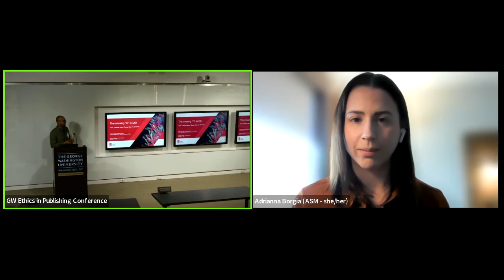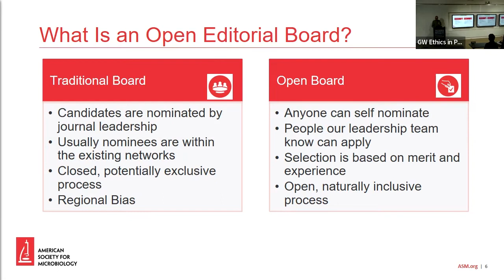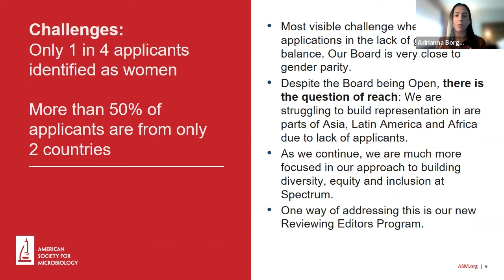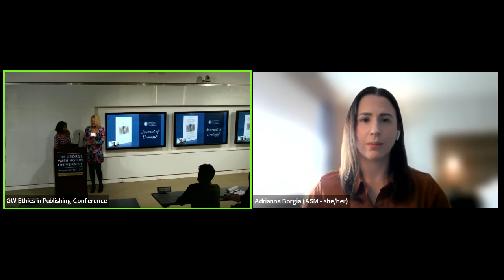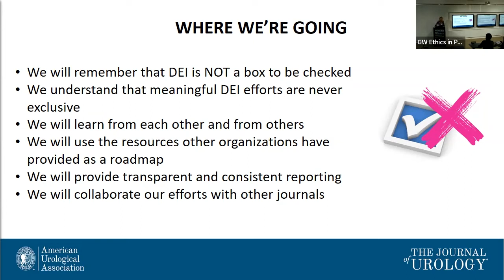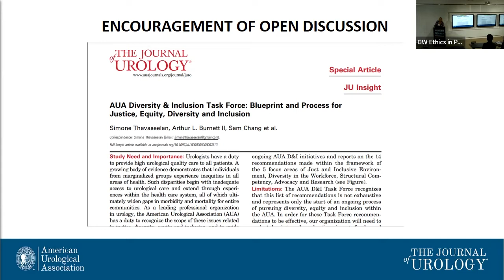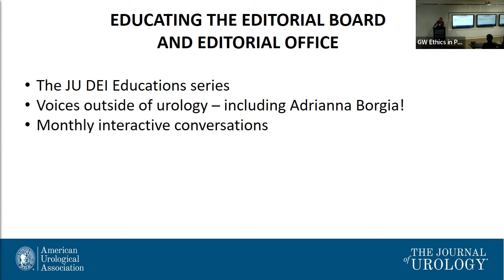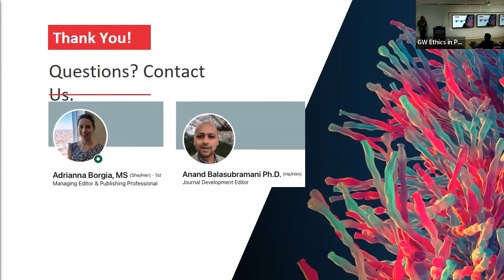Representation and Editorial Boards: GW Ethics in Publishing Conference 2022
Representation and Editorial Boards
Building an Open Editorial Board
Anand Balasubramani, Journal Development Editor, American Society for Microbiology
Adrianna Borgia, Managing Editor, American Society for Microbiology

Not Checking a Box: Establishing DEI as a Foundation of the American Urological Association's Flagship Journal
Jennifer Regala, Director of Publications/Executive Editor, American Urological Association

GW Ethics in Publishing Conference— October 14, 2022

The American Society for Microbiology instituted and built an Open Editorial Board for their newest journal, Microbiology Spectrum (Spectrum). An Open Board means that any microbiologist from across the globe can fill out a form to apply to join the Editorial board. Traditionally, Editorial Boards are built by the journal’s leadership reaching out to their network of colleagues to join the Board, however, this invariably results in biases, from regionalism to difficulty in fostering scientific diversity. An Open Board is welcoming and naturally builds diversity, equity and inclusivity (DEI). It also encourages individuals who are genuinely interested in contributing to the journal. ASM partnered with the Editorial Leadership of Spectrum in building an Open Board, and has collectively reviewed more than 2000 applications. Spectrum’s Board of almost 400 Editors run laboratories based in 49 different countries; the Board is close to being gender-balanced and includes representation from historically underrepresented minorities. As ASM struggled to get reasonable applicants from certain parts of the world, they launched a mentoring program to help scientists from these regions develop the skills needed to become Editors at Spectrum.

Adrianna Borgia is the Managing Editor of Microbiology Spectrum and Microbiology Resource Announcements at the American Society for Microbiology where she oversees the development and daily operations of the journals. Prior to that, she was a Production Team Manager at Elsevier, working with society-owned titles in the health & medical sciences fields. She also serves on the Advancement Committee for SSP and is Co-chair, North American Planning Committee for ISMTE. Outside of publishing, Adrianna loves running, embroidery, and watching the Phillies (even if they’re losing).

Anand Balasubramani (@anandb4) is the Journal Development Editor for Microbiology Spectrum and Microbiology Resource Announcements at the American Society for Microbiology (ASM). An immunologist by training, Anand Balasubramani has contributed to the development of journals at Cell Press and Science. At the ASM, he led the launch of their sound science journal, Microbiology Spectrum. Currently, he oversees a portfolio of open access journals at ASM and is interested in how publishers can promote diversity, equity and inclusion in their editorial and peer review processes.

The Journal of Urology, as the flagship journal of the American Urological Association, is a leader in the publication of global research to advance urological health. In 2022, the Editor-in-Chief of the journal, with the support of the Editorial Board, launched the HEAD (Health Equity and Diversity) Table. This group, which included a smaller subset of the full Ed Board, was charged with looking at DEI from two different perspectives: health disparities and inequities in research and how to improve DEI in urological leadership and Editorial Board representation. Priorities include examining Editorial Board diversity, utilizing peer review experts with expertise in DEI and health disparities, collecting peer review data and reporting on it frequently, programmatic and ongoing DEI training for the Editorial Board and Editorial Office, using social media as an ongoing tool to engage discussion on DEI and JU, and reassessment of the aims and scope of the journal. The team's to-do list is ongoing and ambitious, and at no point will the work be considered done. This presentation will look at how this effort came together, its progress, and how it will be an important and permanent part of the fabric of the journal.

Jennifer Regala (@JenniferARegala) is the Director of Publications/Executive Editor at the American Urological Association, where she oversees the scholarly publications program, which includes two peer-reviewed journals, the organization’s newsletter/membership digital ecosystem, annual meeting-related publications, and a CME product.  She serves as Co-Chair of SSP’s Marketing and Communications Committee and the SSP-DC Regional Subcommittee. She has worked in scholarly publication for more than 20 years at Cadmus, Sheridan, and the American Society of Plant Biologists. Jennifer’s personal motto is: “It’s free to be nice and to comb your hair.”